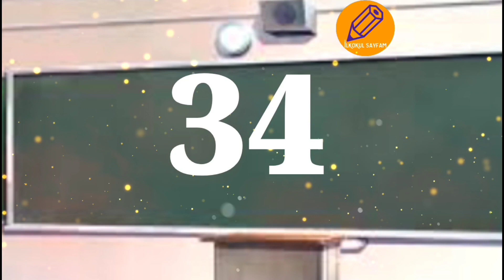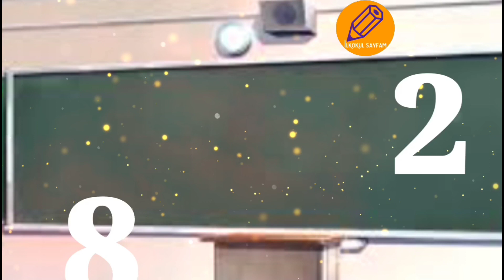İKİŞER İKİŞER 100 E KADAR RİTMİK SAYMA/TEKRAR ALIŞTIRMALI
İlkokul sayfamda çarpım tablosu öğrenmenin temeli olan ritmik saymalar konusunu sizlere anlattık ve bol bol tekrar yaptık.İyi seyirler